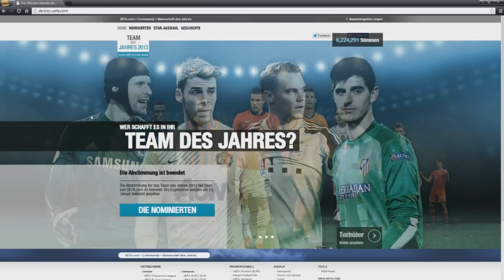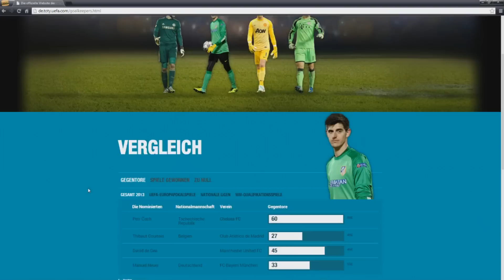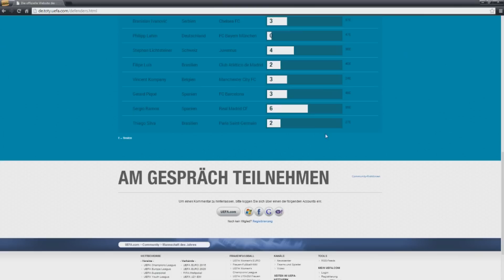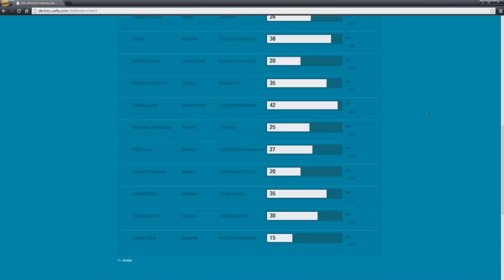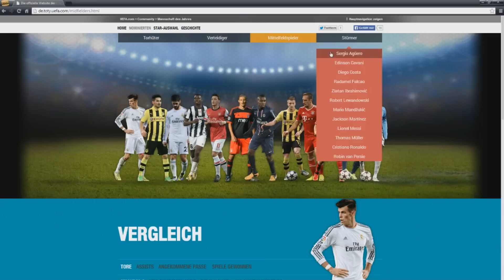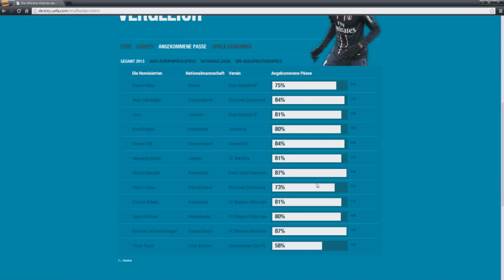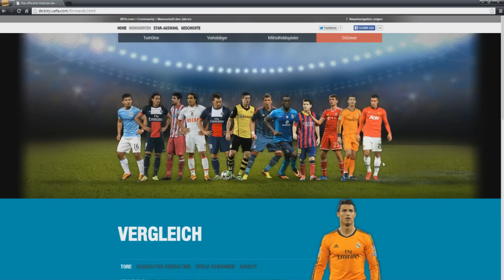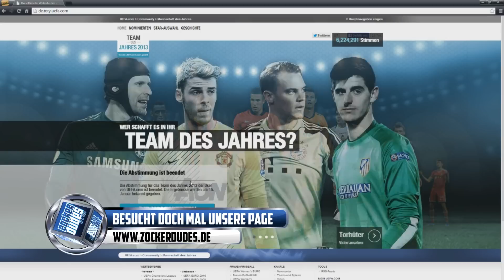FIFA 14 ULTIMATE TEAM | TEAM OF THE YEAR PREDICTIONS (TOTY)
FIFA 14 ULTIMATE TEAM | TEAM OF THE YEAR (TOTY)
▼▼▼ Schaut bitte in die Videobeschreibung! ▼▼▼

► Kommentiertes FIFA 14 Let's Play von OTHALDO

Eure ZockerDudes
Daanbo & Othaldo

Genre-Tags: lets-play sportspiele
Weitere-Tags: FIFA 14 Ultimate team, FUT 14, Let's Play FIFA 14, FIFA 14 Rising High,FIFA 14 Ultimate team, FUT 14, Let's Play FIFA 14, FIFA 14 Rising High,FIFA 14 Ultimate team, FUT 14, Let's Play FIFA 14, FIFA 14 Rising High